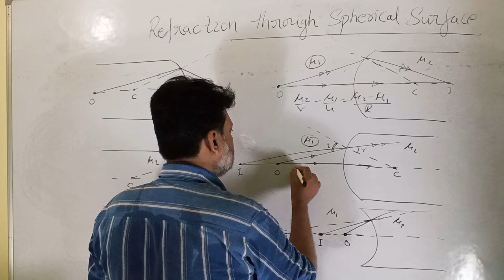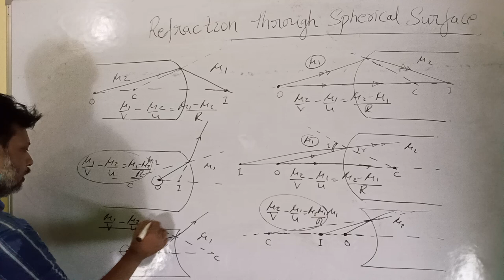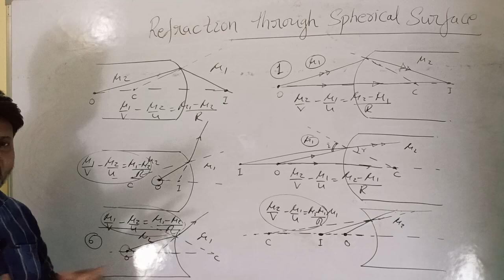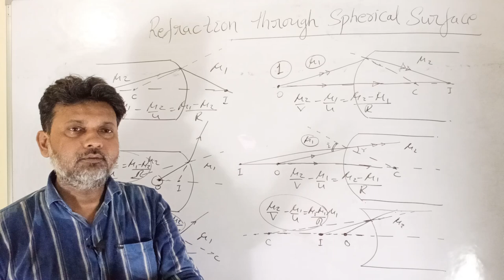Refraction at Spherical Surfaces